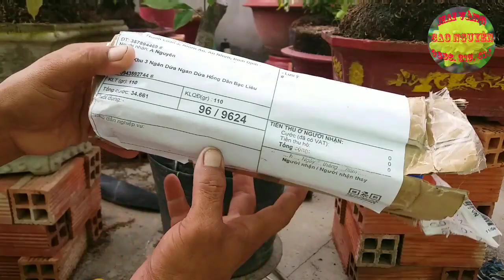Ghép giống mai Nữ Hoàng Pha Lê của Hoàng Mai Vàng Bình Định. Và chia sẽ 1 số kinh nghiệm